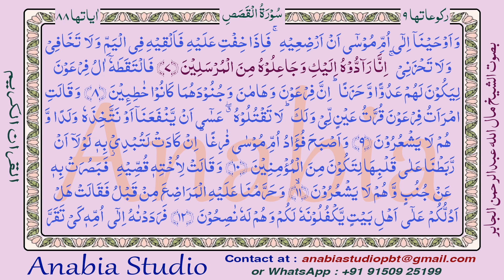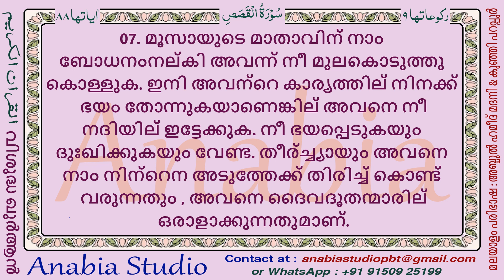KR 1155 Malayalam s028 007